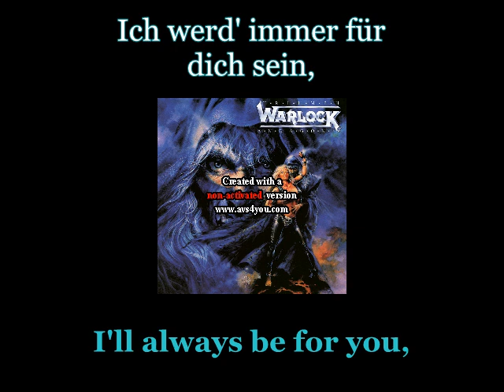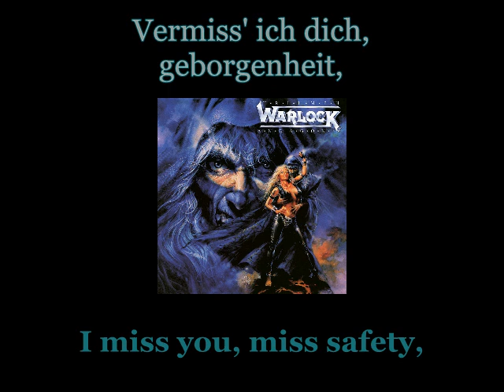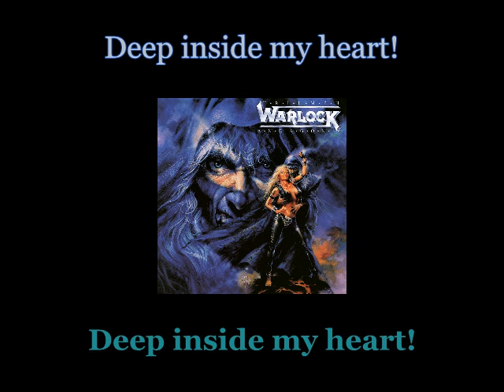Warlock - Für Immer - Lyrics / English Subtitles (Nwobhm) Traducida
Artist: Warlock
Track: Für Immer
Album: Triumph And Agony
Year: 1987